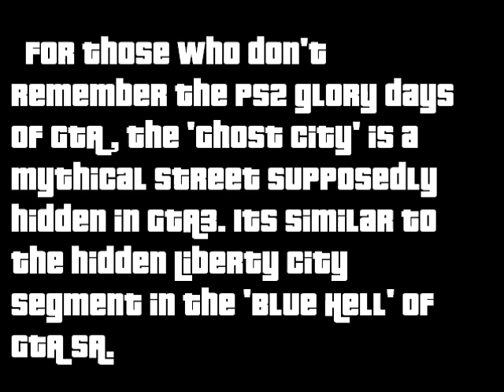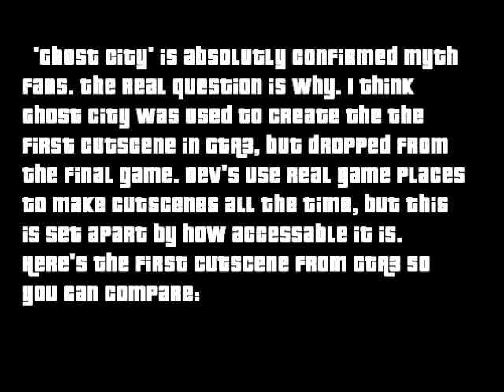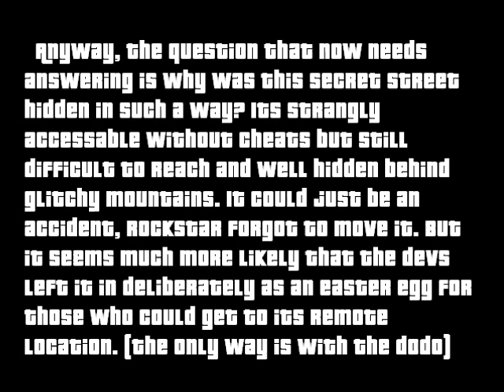GTA Myth Hunters - GTA 3 Myth 1 - The Ghost City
The GTA Myth Hunters return with a GTA myth classic from way back on GTA3! Go misty eyed with nostalgia as I search for the Ghost City/Town! Please enjoy and check out the other Myth Hunter's channels for more!